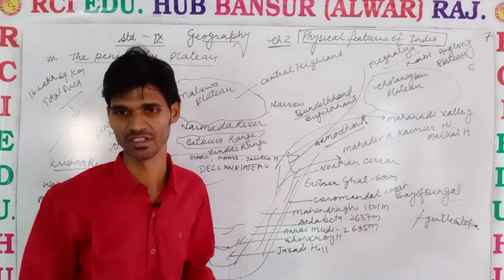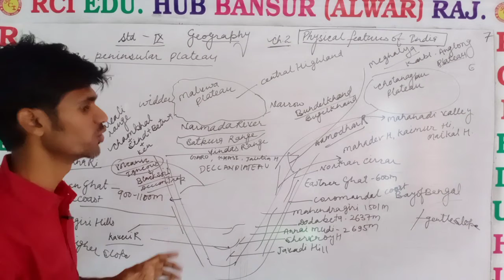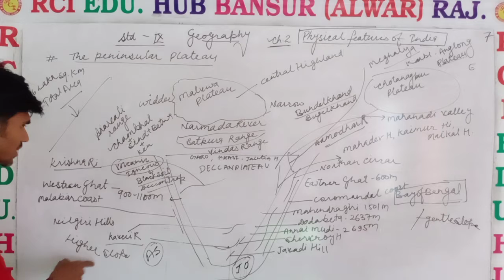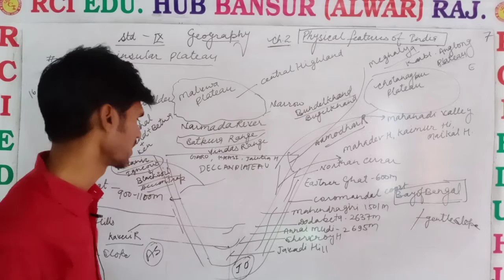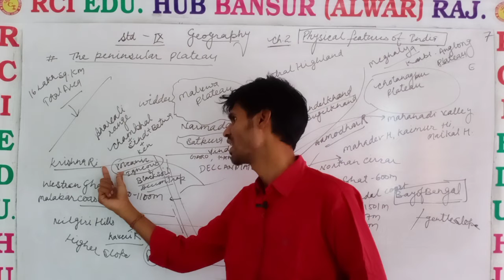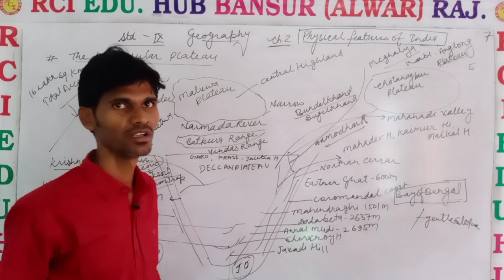फिजिकल फीचर्स ऑफ इंडिया पार्ट सेकंड class 9 by vikram sir